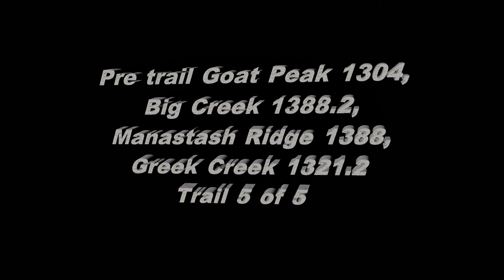1321 Northridge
fun trail ging from the top down toward easton, trail was easy with a few more technical switchbacks in it.